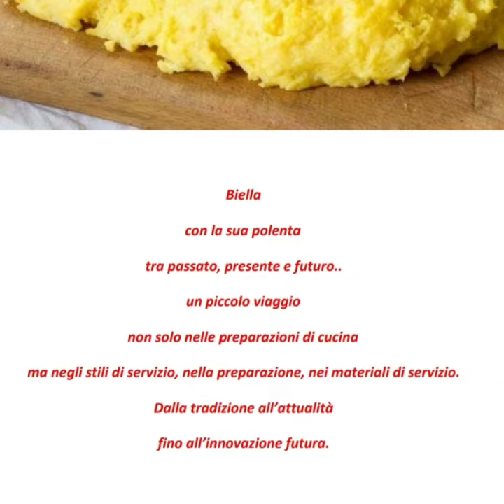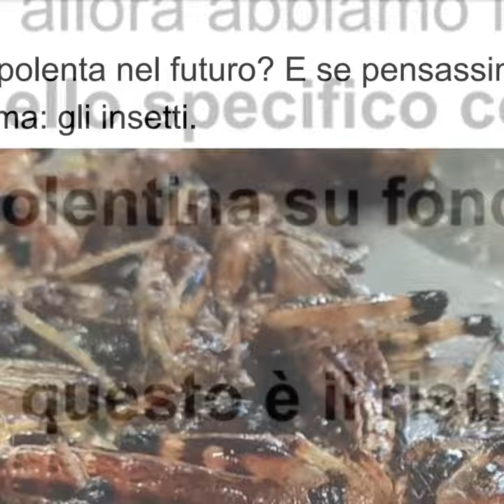DAD - UDA "Il Biellese, tra passato presente e futuro" ----La polenta.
Biella con la sua polenta tra passato, presente e futuro..
Un piccolo viaggio non solo nelle preparazioni di cucina ma negli stili di servizio, nella preparazione, nei materiali di servizio. Dalla tradizione all’attualità fino all’innovazione futura.
Garutti Annika (Sala e Vendita) Giovanni Damiani (Enogastronomia) Classi: 1° O e 1° P A.S. 2019/2020